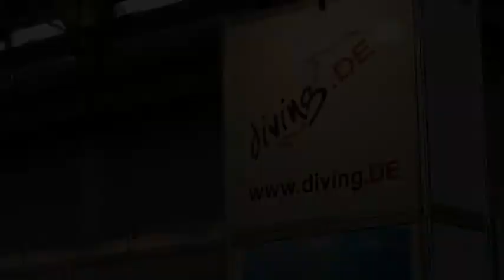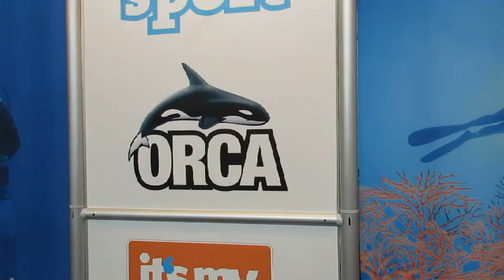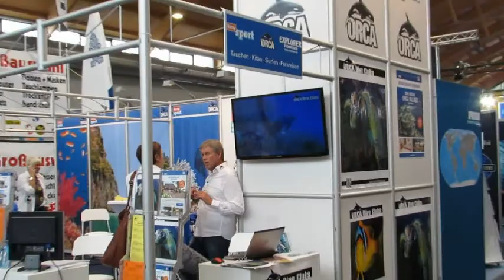Tag2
Tag zwei der Inter-Dive in Friedrichshafen